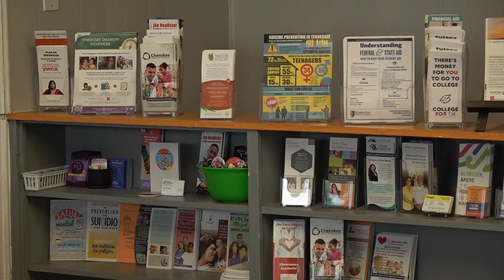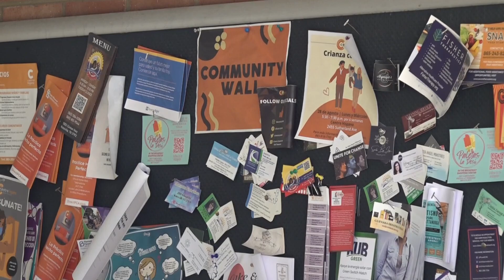Centro Hispano uplifts the East Tennessee community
Centro Hispano is a place for Knoxville’s Hispanic community to lean on when they need guidance.